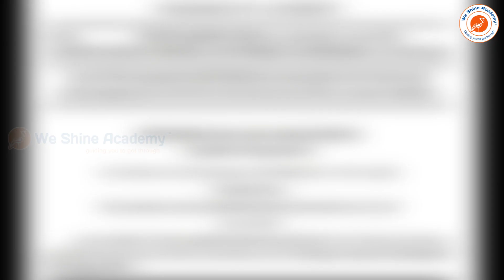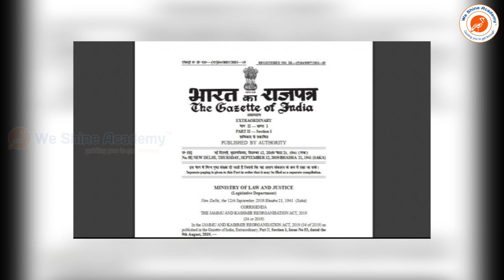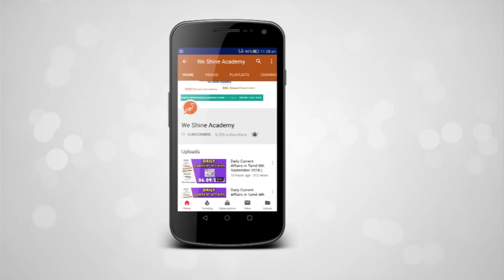காஷ்மீர் சட்டமசோதா பிழைகள் கண்டுபிடிப்பு | Knowledge Broadcast | We Shine Academy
In this video we are going to see about The Ministry of Law and Justice on Thursday issued a three-page corrigendum after more than 50 glaring spelling and grammatical errors were found in the legislation of Jammu and Kashmir Reorganisation Act, which was passed by Parliament on August 6.

notification/